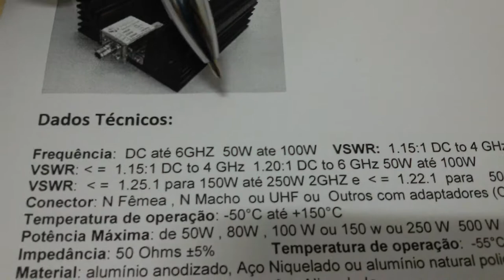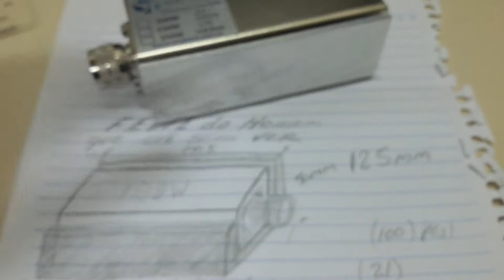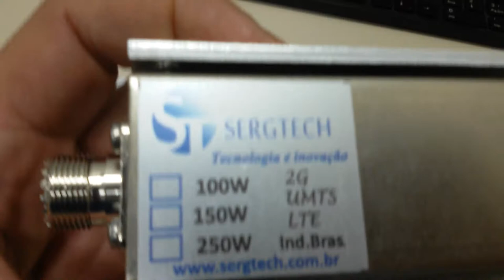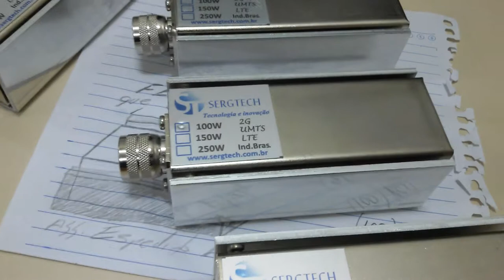IDEAL PARA CALIBRAÇÃO DE TV PX PY TRANAASMISSOR FM SERGTECH SERGTEC